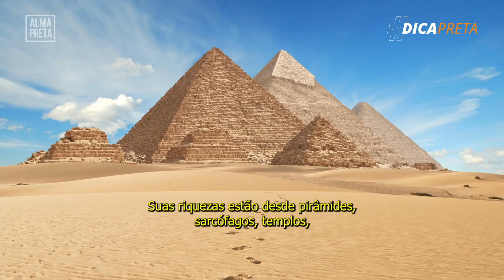Como foi a independência do Egito? | Dica Preta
No dia 28 de fevereiro de 2023, o Egito completou 101 anos de independência. Que tal conhecer um pouco de como foi a independência do Egito?

Neste episódio da Dica Preta, Babi Cavalcante resgata a história do país africano que tem uma das mais antigas e desenvolvidas civilizações do mundo.

Quem são os artistas negros que concorrem ao principal prêmio do Grammy 2023 | Dica de Domingo